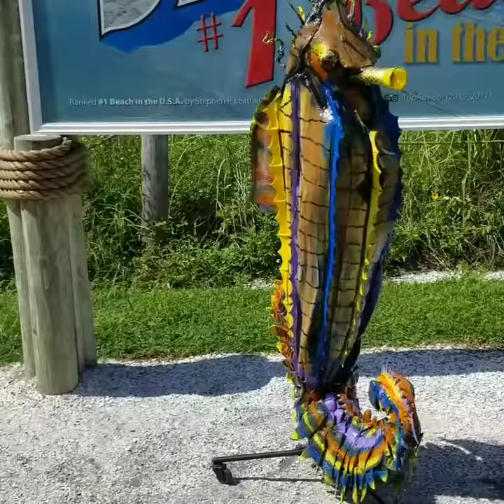Dave's World Art creation Giant seahorse Made from Palm fronds and found stuff